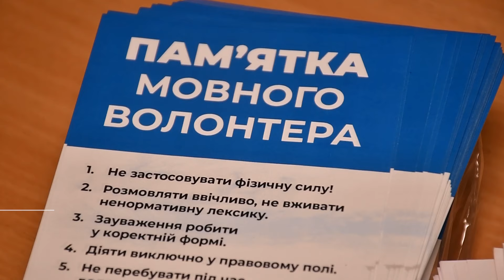В Івано-Франківську свою місію розпочали "мовні" волонтери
"Мовні" волонтери приступили до виконання свої просвітницьких обов'язків. Відтепер вони мають відповідні посвідчення. Користуючись ними зможуть популяризуватимуть державну мову у публічних сферах нашого життя.

Михайло Березень, Геннадій Томнюк, Новини на Вежі.